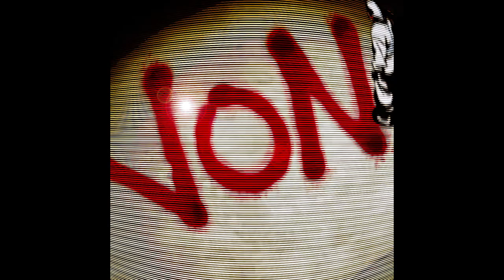Viru$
anime: zankyo no terror